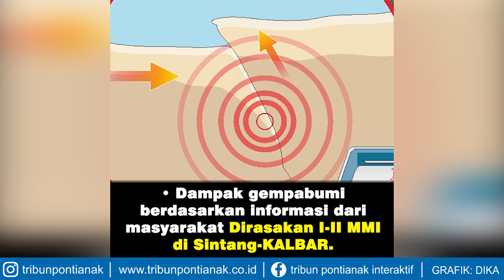Gempa Guncang Sintang, BMKG Imbau Masyarakat Tenang! Magnitudo 3,1 Kedalaman 5 KM yt